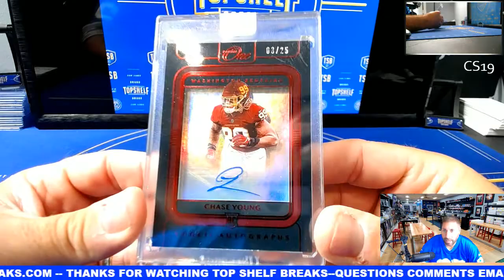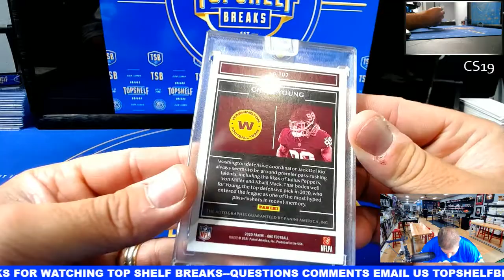Bill Ghig Personal Panini One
Chase Young!!!